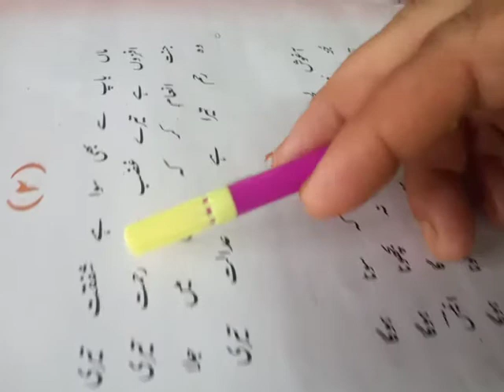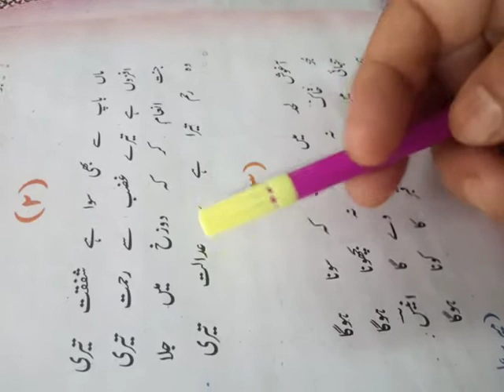Class : 10 th ; Subject : Urdu ; Topic : رباعی : Delivered by Maryam G.